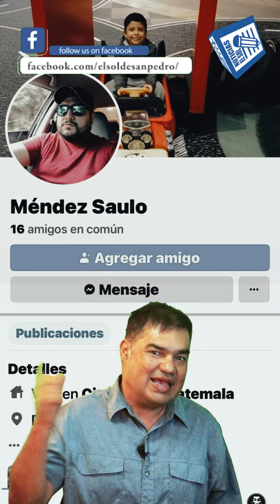De carnicero a Jefe de PMT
Aunque es contrario a la ley que alguien ejerza de agente de la policía municipal de tránsito sin la formación adecuada, la ciudad nombró a un carnicero director jefe del departamento de control del tráfico.